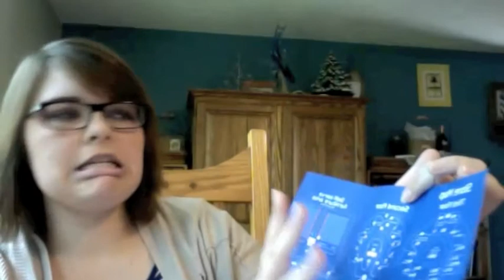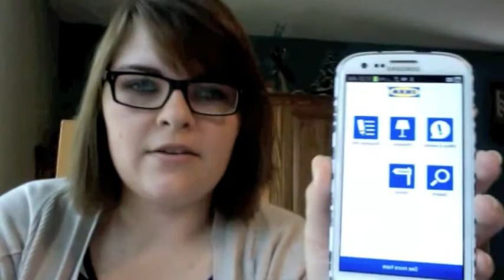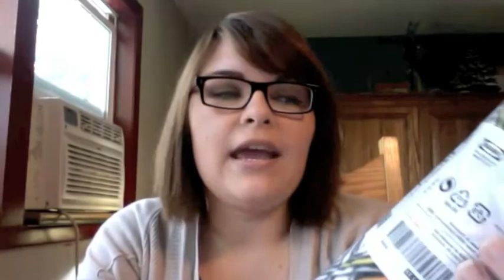First Trip to Ikea + College Dorm Haul!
The video in which I talk about Ikea and the stuff I got for my second year of college!